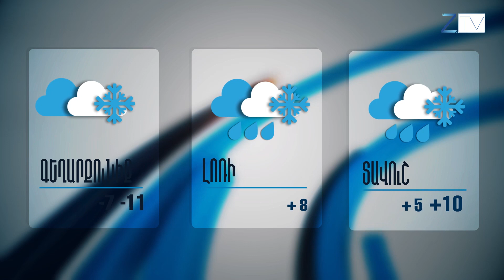Ժ.20:30-ի լուրերի թողարկում՝ 18.03.2019